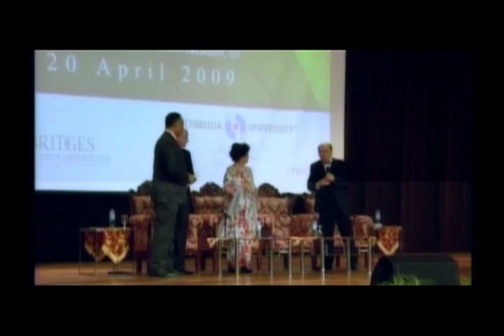Rev. Jesse Jackson at MMU, with an introduction by Uwe Morawetz, part 1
President and Founder of the Rainbow/PUSH Rev. Jesse L. Jackson, Sr.'s keynote speech and dialogue "Building a culture of peace and development in a globalized world " on Monday, April 20, 2009, hosted by Multimedia University (MMU) in Cyberjaya as part of the ASEAN event series "Bridges -- Dialogues Towards a Culture of Peace" facilitated by the International Peace Foundation, with an introduction by Uwe Morawetz, Founding Chairman of the International Peace Foundation (further information is available